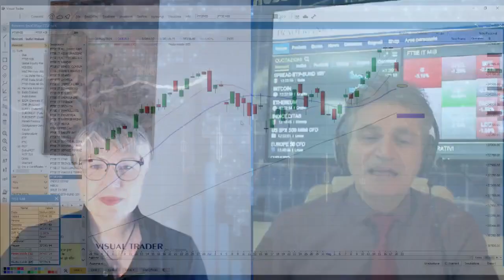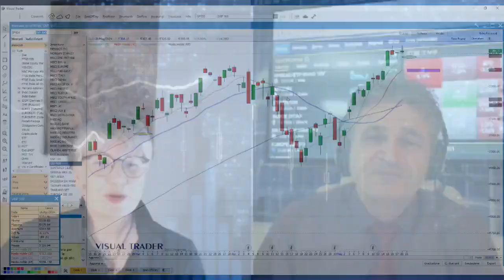Mercati: la parola ai supporti di breve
Mercati titubanti in questa prima parte di settimana non lontani dai relativi massimi focalizzati soprattutto sulla traiettoria tesa dei tassi con crescente attenzione verso le prospettive di crescita del PIL dall’altro agli utili del secondo trimestre in uscita con alcuni nomi importanti, primo fra tutti, domani, Nvidia.

A fotografare la situazione è Giacomo Moglie analista tecnico che evidenzia anche la sofferenza del Ftse Mib nella giornata di ieri a causa dello stacco dei dividendi.

Intervista a Giacomo Moglie